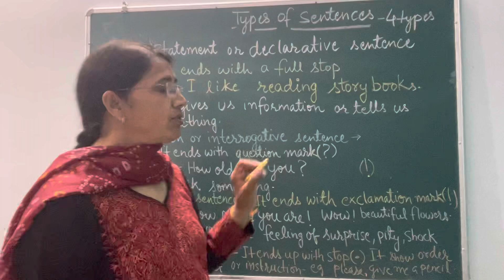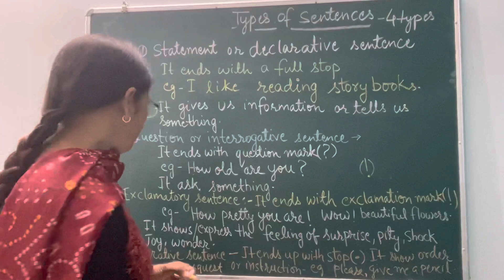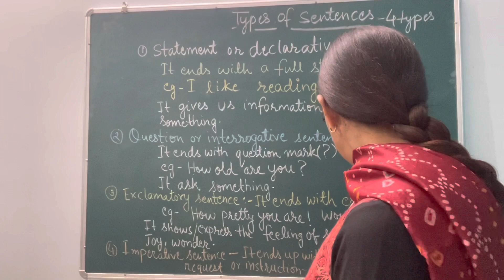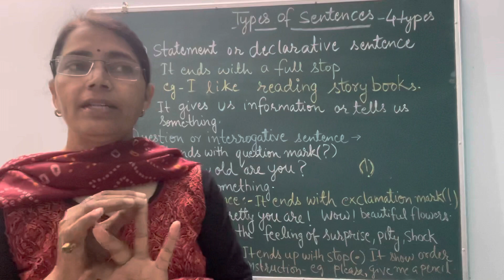Language-types of sentences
English language-types of sentences-4 types , definition with examples.